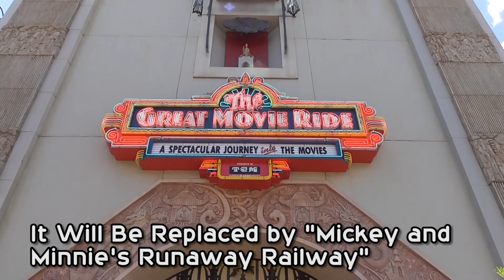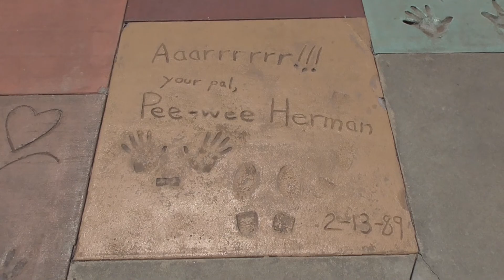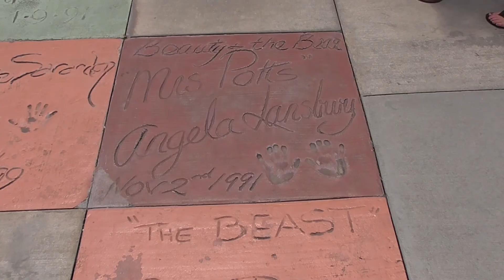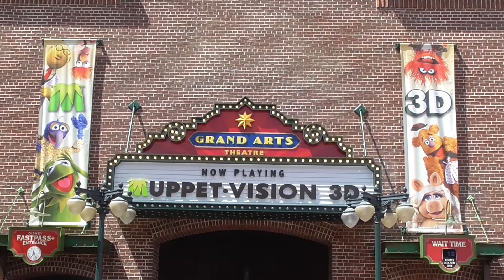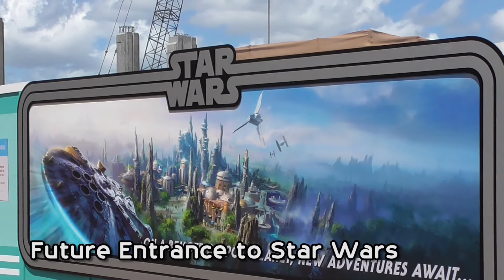Hollywood Studios Update: BaseLine Tap House, Great Movie Ride's Last Week, Star Wars & More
Construction update for Hollywood Studios featuring BaseLine Tap House taking over Writer's Stop and Grand Avenue Construction, Star Wars land, Toy Story Land, new Cars 3 photo op, and The Great Movie Ride's final week of operation.

BaseLine Tap House, opening Fall 2017
Disney has announced that a new pub specializing in beer and wines from California along with fancy snacks will be opening at Disney’s Hollywood Studios this Fall. This new casual bar and small plates dining location will be called BaseLine Tap House and will open along with a brand new courtyard area named Grand Avenue located between the Sci-Fi Dine In and Muppet*Vision 3D. It will be themed like a small district of Downtown Los Angeles.

Mickey and Minnie’s Runaway Railway, Replacing The Great Movie Ride
Mickey Mouse’s first full-blown ride is coming to Disney’s Hollywood Studios. Mickey and Minnie’s Runaway Railway will be taking over The Great Movie Ride, which will have its last day of operation August 13, 2017. The new ride will be based on the hilarious Mickey Shorts shown on the Disney Channel. Not only will the new ride feature an all original storyline, it’ll be the first Disney attraction in many years to feature its own original song. The ride will utilize a new projection mapping technology as well as multi-dimensional set-pieces that give the illusion of 3-dimensions, without the use of 3D glasses.

Star Wars: Galaxy's Edge, Opening 2019
At 14 acres, this richly detailed land promise to immerse you in the Star Wars galaxy as never before, allowing you to create your own adventure. Walt Disney Imagineering has joined forces with the imagination of Lucasfilm to bring this galaxy to life. Guests will be able to step aboard The Millennium Falcon and actually pilot the fastest ship in the galaxy, steering the vessel through space, firing the laser cannons, in complete control of the experience. And with the arrival of the First Order to the planet, visitors will find themselves in the middle of a tense battle between stormtroopers and Resistance fighters.

Toy Story Land, Opening Summer 2018
The new land, inspired by the “Toy Story” film franchise, will allow guests to shrink to the size of a toy and explore the world of Andy’s backyard. When Toy Story Land opens at the park, guests will be able to play with some of their favorite toys at two new attractions that will be unique to the Walt Disney World Resort, plus one expanded favorite: Family-friendly roller coaster – Guests board Slinky Dog’s back for a thrilling toy-filled coaster adventure that’s ideal for the entire family. Alien saucers attraction – The famous little green aliens from the movie will take guests around for a spin in their very own flying saucers – but beware The Claw! Toy Story Mania! – This current guest-favorite attraction, which allows guests to take aim at 3D objects in into the Toy Story Midway Games Play Set, has expanded with more midway track.